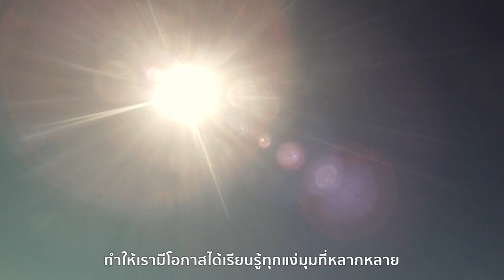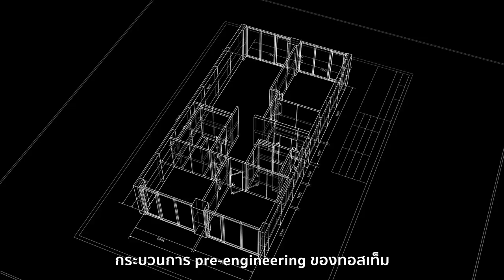ดีเอ็นเอของ TOSTEM ที่ขับเคลื่อนให้นวัตกรรมยังคงเป็นส่วนหนึ่งกับธรรมชาติ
คน-ธรรมชาติ⎮สุทรียภาพ-คุณภาพ⎮มินิมอล-ฟังก์ชั่น⎮นวัตกรรม-ความพิถีพิถัน 𝗧𝗢𝗦𝗧𝗘𝗠 ผสานไว้อย่างกลมกลืน เพื่อให้คุณสานสัมพันธ์-สร้างความสุข กับทุกสิ่งรอบตัว
เพื่อให้คุณและธรรมชาติได้เชื่อมถึงกัน ที่เพียงแค่เปิดสายตามอง หรือเปิดบานประตูหน้าต่างออกให้กว้าง ก็สามารถเปลี่ยนทิวทัศน์ภายนอกให้กลายเป็นความงามของในบ้านได้ ดังนั้นทุกการพัฒนาผลิตภัณฑ์ของ 𝗧𝗢𝗦𝗧𝗘𝗠 จึงคำนึงถึงศิลปะของการใช้ชีวิต ความงามของธรรมชาติ ผสานกับศาสตร์การออกแบบที่ละเอียดพิถีพิถัน พร้อมนวัตกรรมสมัยใหม่ที่ยิ่งตอบโจทย์ชีวิต
ให้คุณและความสุขได้อยู่เคียงคู่กัน แม้จุดตั้งต้นของแบรนด์ 𝗧𝗢𝗦𝗧𝗘𝗠อยู่ที่ประเทศญี่ปุ่น แต่แบรนด์ของ 𝗧𝗢𝗦𝗧𝗘𝗠 ได้ร่วมสร้างที่อยู่อาศัยในฝันของคนทั่วโลกมาถึงหนึ่งศตวรรษ สู่การมีคุณภาพชีวิตที่ดี มีพื้นที่ปลอดภัย สวยงาม พร้อมสร้างแรงบันดาลใจใหม่ ๆ จากธรรมชาติ ผ่านดีไซน์เรียบง่ายที่เนี้ยบทุกเส้นสาย ให้คนทุกวัยใช้งานได้อย่างสะดวกสบาย และปลอดภัยที่สุด
ทั้งหมดนี้คือดีเอ็นเอของ TOSTEM ที่ขับเคลื่อนให้นวัตกรรมยังคงเป็นส่วนหนึ่งกับธรรมชาติ และดีไซน์ของ TOSTEM ที่ลงตัวกับทั้งพื้นที่สถาปัตยกรรม-พื้นที่ชีวิตผู้คน

▪ สอบถามข้อมูลสินค้า ➡ m.me/TostemThailand